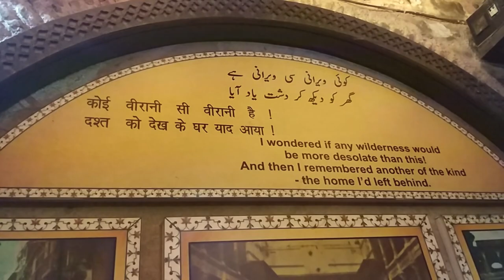Ghalib Ki Dilli with Nishast Dilli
Written by: Gulzar